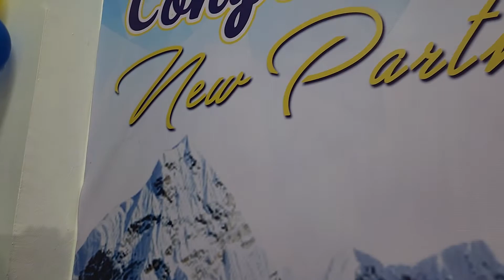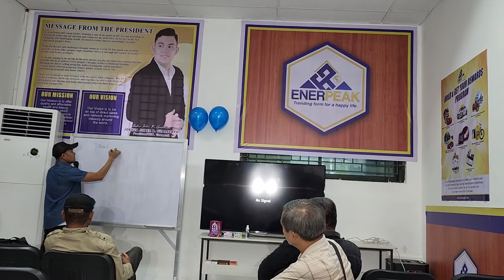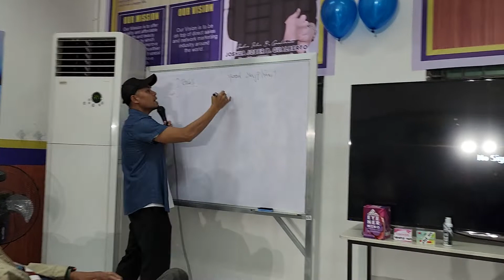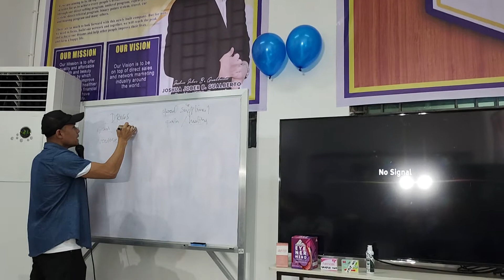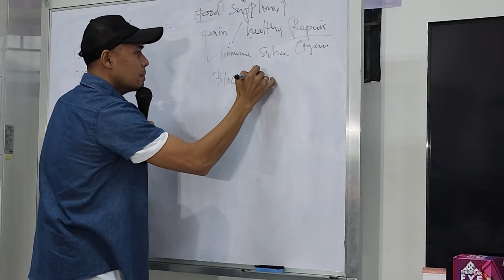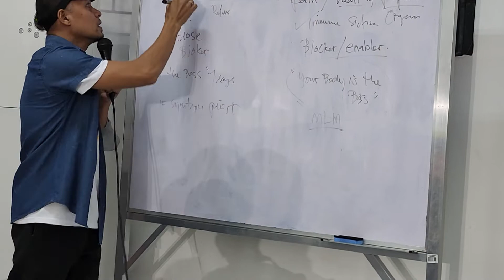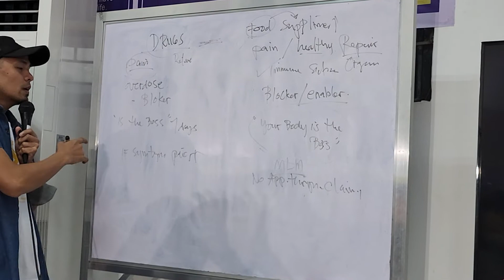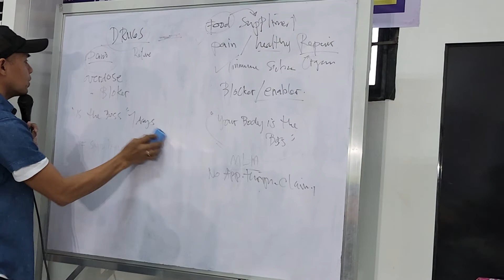What's the different between the two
Learning between Drugs and Food supplements.